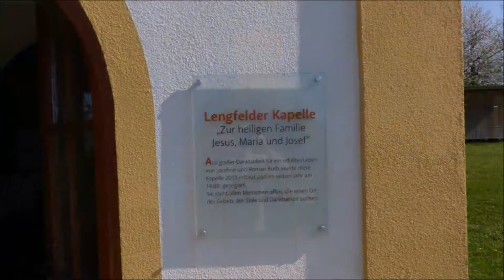Lengfeld (WÜ) Die Glocke der Flurkapelle zur Heiligen Familie (Handläuten)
Im engen Dachreiter der Kapelle zur Heiligen Familie etwas abseits des Würzburger Stadtteils Lengfeld hängt ein kleines Glöckchen, das von jedermann geläutet werden kann.

Kapellenglocke
e'''

Im Jahr 2013 beschloss die Lengfelder Familie Roth eine Kapelle aus Dankbarkeit zu stifen. Schon im September des Jahres konnte die Kapelle nach kurzer Bauzeit eingeweiht werden. Der Eingangsbereich ist für jedermann zugänglich. Den eigentlichen Gebetsraum trennt ein eisernes Gitter ab. In ihm befinden sich zwei Figuren - Josef und Maria (passend zum Patrozinium - und Bilder aus dem Leben Jesu.

Die Läuteeinrichtung ist eher suboptimal konstruiert. Das Seil ist nur an einem der Läutestäbe am Glockenjoch festgemacht und kann so die Glocke nicht richtig aufschwingen. Desweiteren schlägt die Glocke meist nur einseitig an, da der Klöppel beim normalen Handläuten die Schalläden "schlägt".